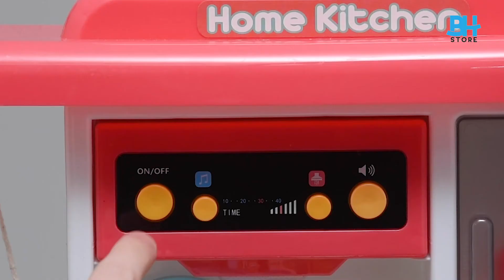Mini Cozinha - Brinquedo 43 Peças com Luz e Som e Solta Vapor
As crianças vão adorar brincar de culinária com a Cozinha de brinquedo super moderna e educativa!
Gire o botão do fogão e a panela acenderá luz e emitirá som que simula um fogão real! Simule a cena da culinária e desenvolva o interesse em cozinhar nas crianças.
A torneira solta água de verdade! A criança pode experimentar lavar a louça de uma forma divertida.
Várias formas de abrir a porta, como abertura deslizante e plana.
Usando a cesta, prateleira e armário ajuda no desenvolvimento da noção espacial.
Estimule nas crianças a percepção visual e coordenação viso motora ao manusear os objetos da cozinha.
A interação com estes brinquedos promove o contato com a realidade através do imaginário, deixando a tecnologia de lado e apostando na criatividade.
Brincar de cozinhar com uma criança será divertido, muito interessante e educativo.

CARACTERÍSTICAS

- Idade recomendada: A partir de 3 anos
- Material: Plástico resistente
- Acessórios: 38 peças
- Água: Sim
- Som: Sim
- Luzes: Sim
- 6 pilhas AA de 1,5V (Não Inclusas)

CONTEÚDO

- 01 Fogão
- 01 Forno
- 01 Torneira
- 38 Acessórios

Clique no link e adquira já através do Mercado Livre!